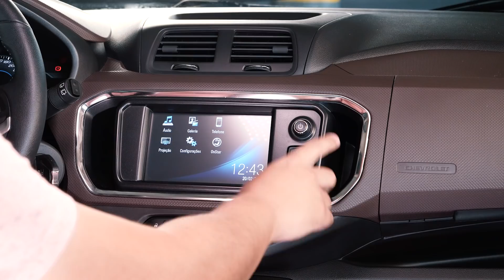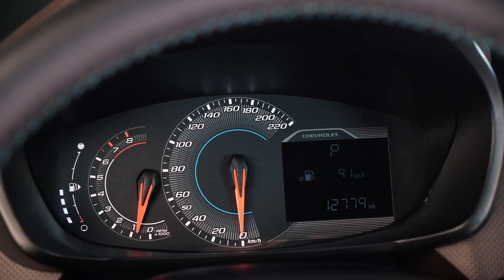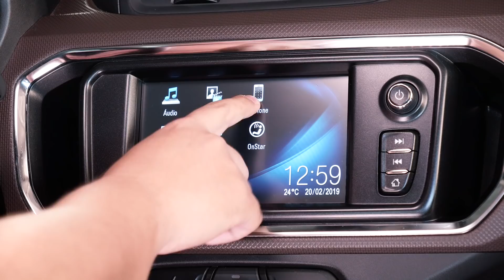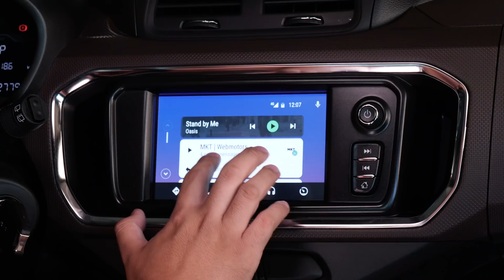Chevrolet Spin LTZ | Raio X Webmotors #24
Este é o Raio X Webmotors, quadro que traz todas as informações do carro que você quer colocar na sua garagem. Nosso personagem de hoje é a Chevrolet Spin, na configuração topo de linha LTZ.

DIRETO AO PONTO:

Design - 0:35
Desempenho - 1:35
Consumo - 2:15
Acabamento - 3:00
Tecnologia: 7:38
Espaço - 11:42
Segurança - 14:45

Acesse a ficha técnica e conheça todos os detalhes sobre o modelo no Catálogo 0KM Webmotors: